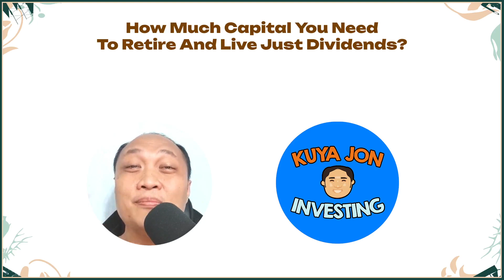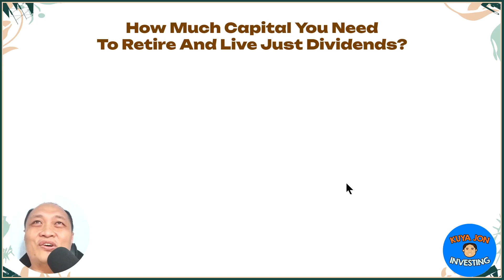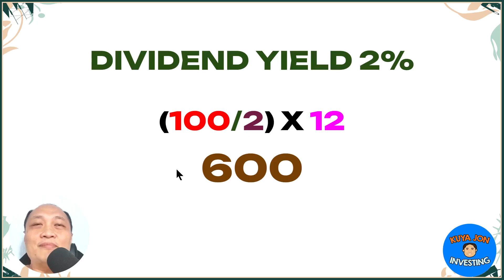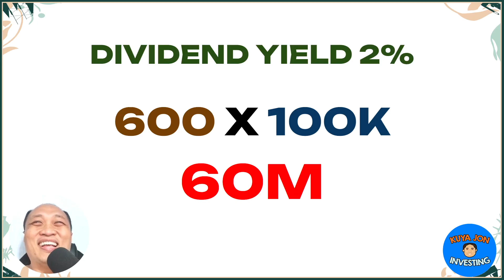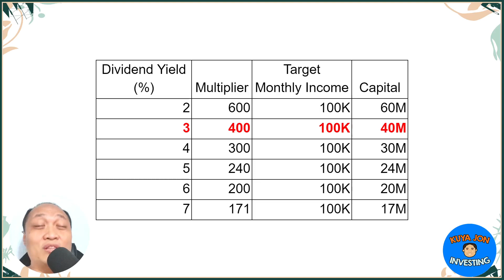How Much Capital You Need To Retire And Live With Dividends?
Hello, Napansin ko lang madami sa inyo ang interested sa dividend investing at nagpeprepare na for retirement.  Gumawa na po ako ng formula para madaling malaman ang capital na need nyo to live with just your dividends